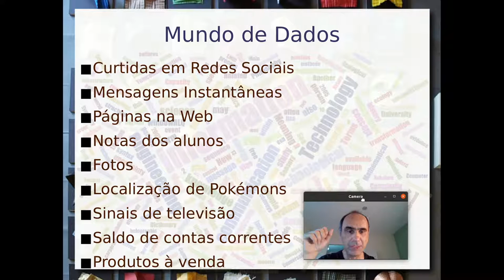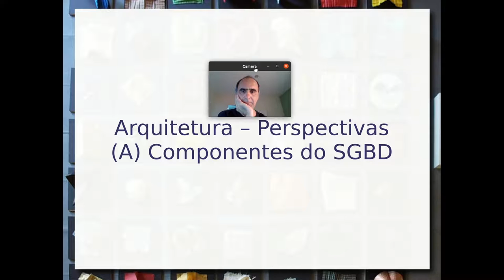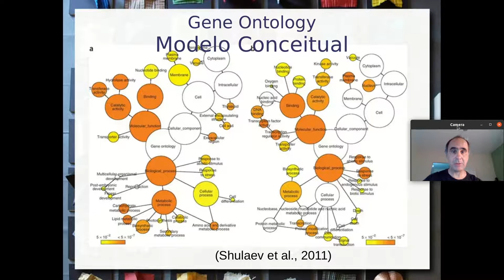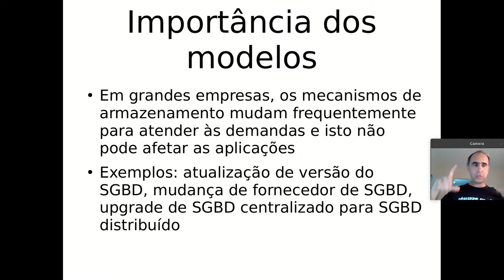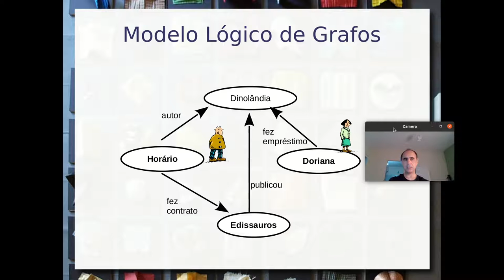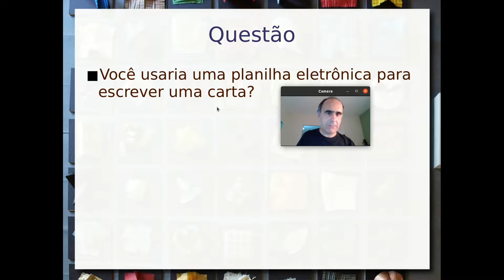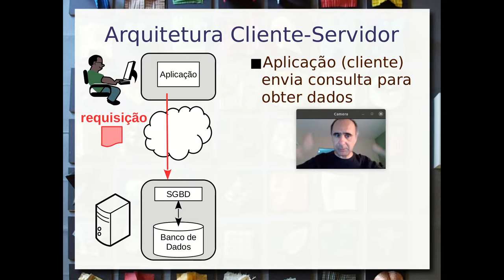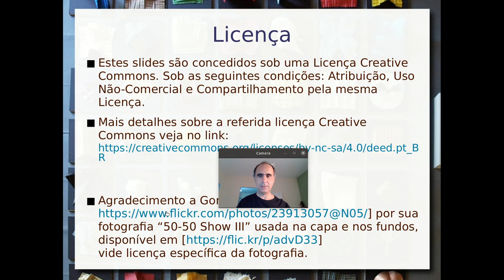Visão Geral de Arquiteturas de Bancos de Dados - Aula 13/08 - Bancos de Dados 2021.2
Visão geral de uma arquitetura de bancos de dados, considerando duas dimensões: componentes e arquiteturas locais e distribuídas.

É apresentado que papel cumpre a modelagem em geral e especialmente a modelagem conceitual; sua importância como ferramenta para pensar, para a comunicação e consenso. É apresentado o exemplo de como o modelo conceitual foi importante na construção da Gene Ontology.

É apresentada a modelagem lógica como forma de se pensar a estruturação dos dados computacionalmente. Nesse contexto, é dada ênfase na importância da proposta de Codd de separação da representação e seu armazenamento, ao propor o modelo relacional.

São introduzidos os conceitos de dados estruturados, semi-estruturados e não estruturados. São apresentados três modelos de base: tabelas, hierárquico e grafos. Para cada modelo, é analisado seu cenário de aplicação comparado com os demais.

A apresentação inicia tratando como o disco armazena os dados e a sua organização e setores ou blocos físicos. A partir disso é tratado como SGBDs organizam dados fisicamente no disco, passando pelos bancos de dados: relacional; hierárquico - documentos e XML; em grafos e linked data.

É tratada a interação entre o modelo lógico e físico, bem como o modelo físico mais interessante para certos tipos de problema. Estratégias para lidar com cenários de análise de dados, como bancos de dados orientado a colunas, índices em geral e índices invertidos.

São apresentadas arquiteturas locais e distribuídas e arquiteturas em camadas.